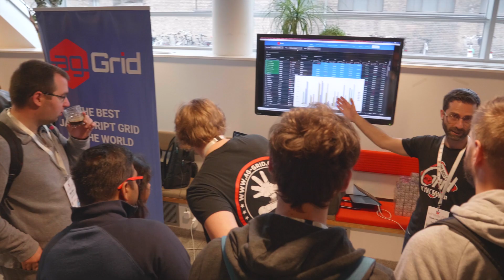ngVikings 2019 - Highlights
What makes ngVikings so special? A spirit! Openness, friendliness, fun are must-have add-ons to the technical sessions at our conference.